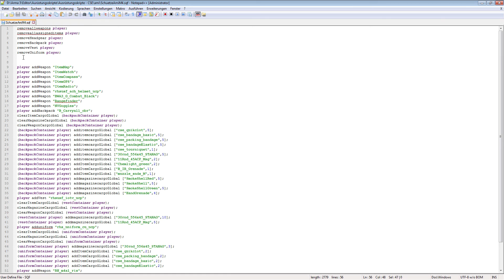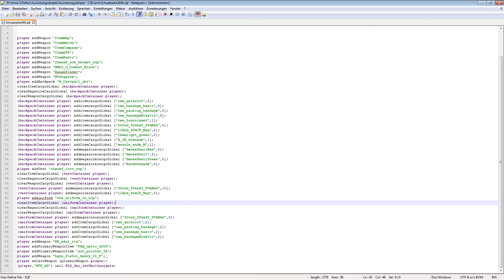[RPGX] Arma 3 Editor Tutorial #15 - Ausrüstungsskripte / Loadout Part 1 [GERMAN HD]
### Kapitelübersicht ###

Es gibt nur ein Kapitel in diesem Video, deswegen gibt es hier keine Übersicht.
Sorry. :)

### NÜTZLICHE LINKS ###

### Der NTF - Clan ###

Wir sind eine taktische Gemeinschaft die weiterhin Verstärkung sucht!
schaut auf unserer Website oder im Forum vorbei und bewerbt euch! :-)

### RPGTEAMX Links ###

### Zusatzinfo ###

### Hashtags ###

Arma3 Arma ArmedAssault ArmedAssaultEditor Editor Tutorial ArmaEditor
Arma3Editor Arma3Tutorial ArmaTutorial ArmedAssaultTutorial BohemiaInteractive A3 A2 A1
Arma3Gameplay Test Arma 3 Arma LetsPlay LetsTest Preview Arma3Preview ArmaPreview ArmedAssault
NatoTaskforce Nato Clan Gaming Spiele PC rpgteam rpgteamx nast